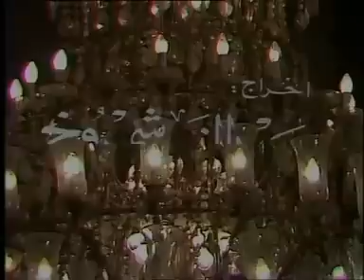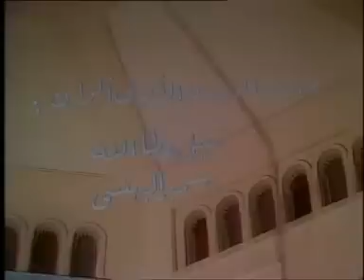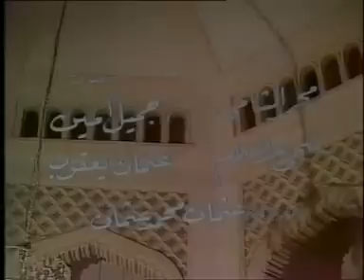"القرية الظالم أهلها" - تفسير الشعراوي للآيات من 74 إلى 77 من سورة النساء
سورة النساء:
هي سورة مدنية إلا آية واحدة نزلت بمكة عام الفتح في عثمان بن طلحة الحجبي وهي قوله : إن الله يأمركم أن تؤدوا الأمانات إلى أهلها على ما يأتي بيانه . قال النقاش : وقيل : نزلت عند هجرة النبي صلى الله عليه وسلم من مكة إلى المدينة .